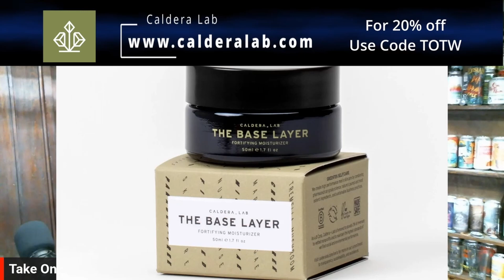Episode #95 TOTW History of Dueling, and Famous Duels in History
Award-winning professional broadcaster Deb Dougherty joins us once again as we look at the history of Dueling and some of the more famous duels in history.
From trials by combat to duels of chivalry to duels of honor.  We sift through the history and reasons for duels.

Pillows, Sheets, and Mattresses are all produced with comfort and the environment in mind.

and check out the Podcasts of the Month History Id like to F*CK and Barrel Aged Flicks and all the great podcasts on the network.

Be Sure to vote for TOTW  for podcast of the year in the DENny's awards at

Is there a topic you would like us to cover?  Let us know.

We will take on almost any topic with Our Take On the World!

Part of the Deluxe Edition Network Check out The Other Great Shows on our network

or
Rumble -